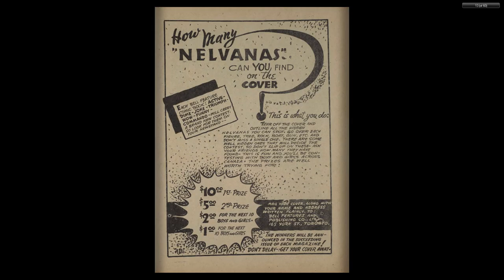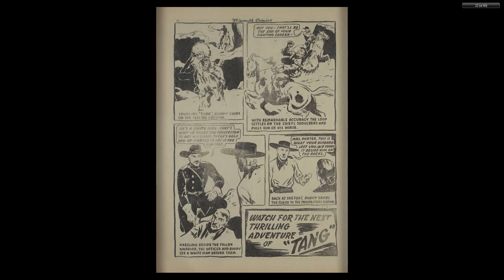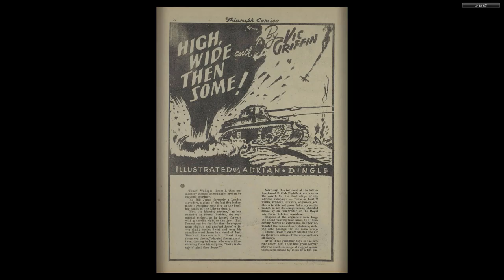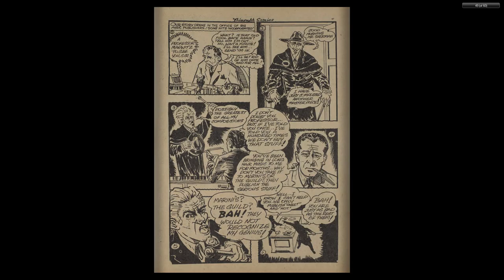CANADIAN 1940's COMICS__Triumph Comics 018 (1944 01)